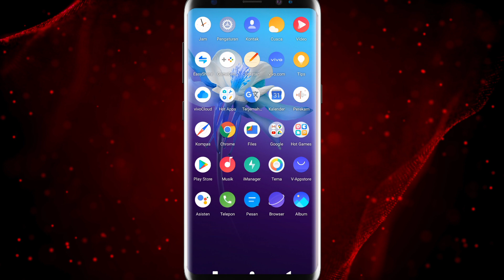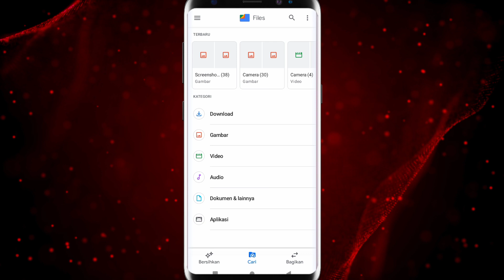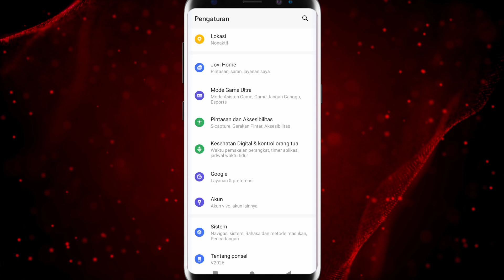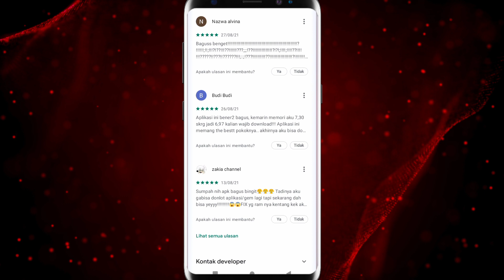Cara Menambah RAM HP VIVO Y20 dan VIVO Y20S Android 10 dan 11